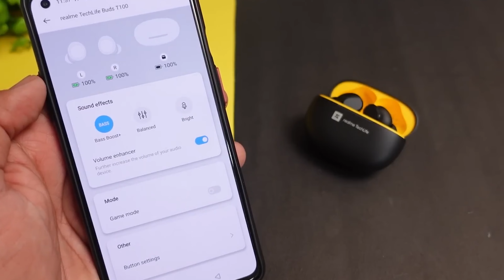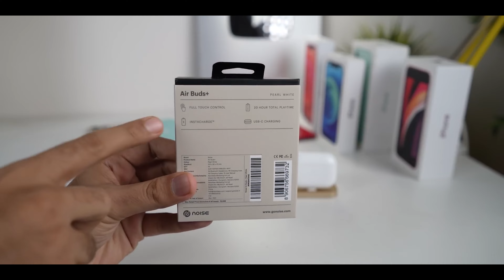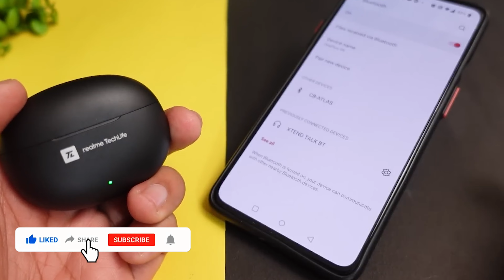Top 5 Wireless Earbuds Under 1000 | Best TWS Earphones Under 2023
wireless earbuds
best tws under 2k
best earbuds under 2000
under 2000 best wireless earbuds
under 1500 best earbuds
under 1000 best wireless earbuds in 2023
under 999 best wireless earbuds
under 999 best gaming tws
under 999 best tws
realme tech life t100
which earbuds are the best under 1500
earbuds
Tws under 1000
bose tws 2
airpods pro 2
tws
best tws under 1000
2023 tws 1000

This video is technology related content best regards next video soon .